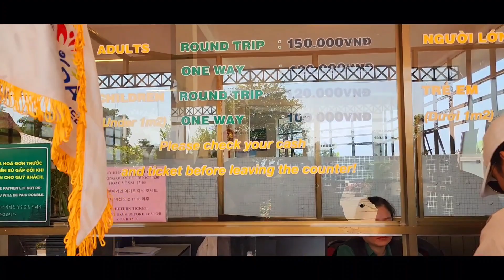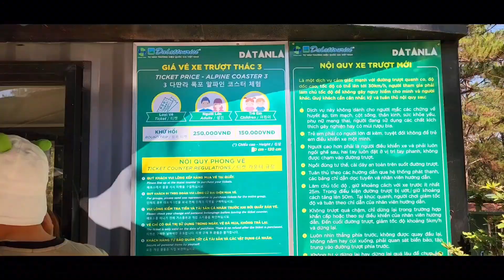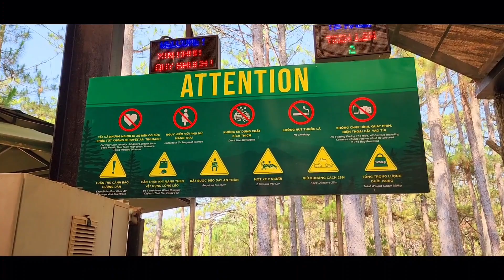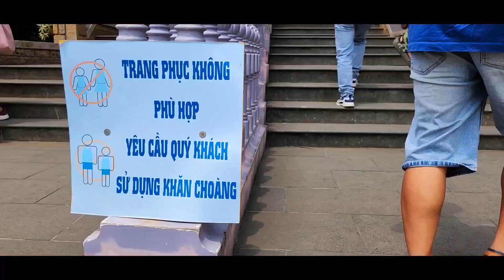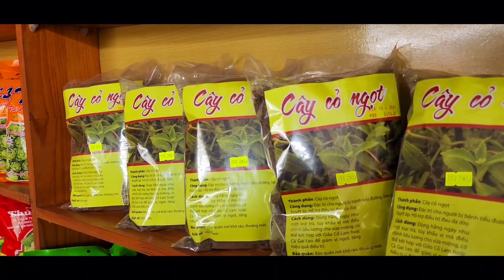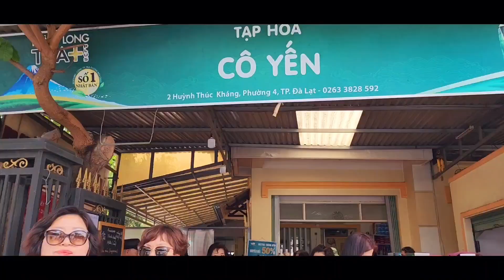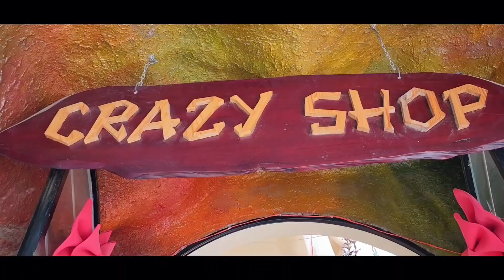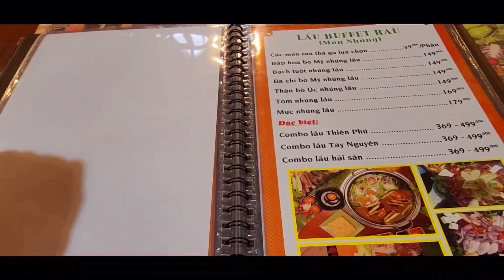Du Lịch Đà Lạt Tour 1 ngày Thác Datanla .